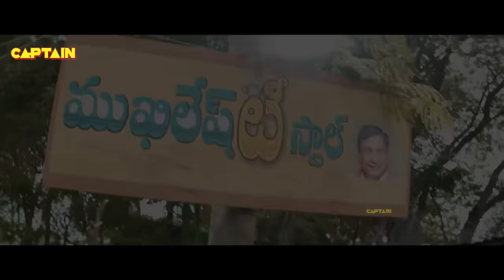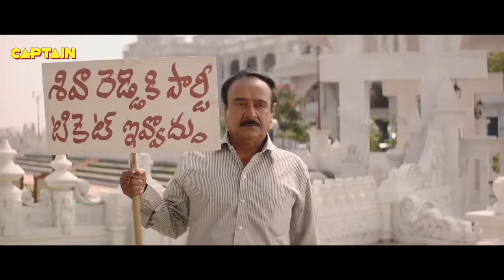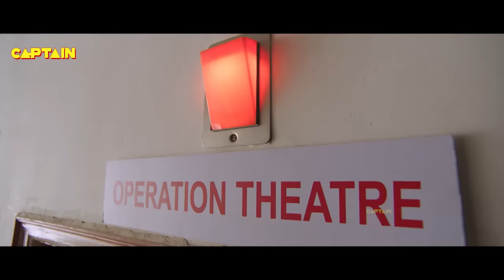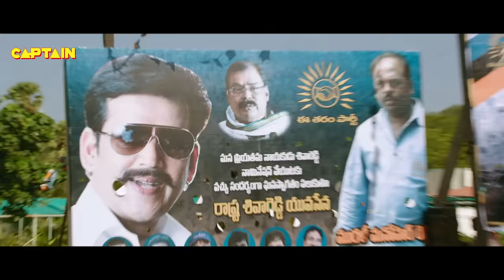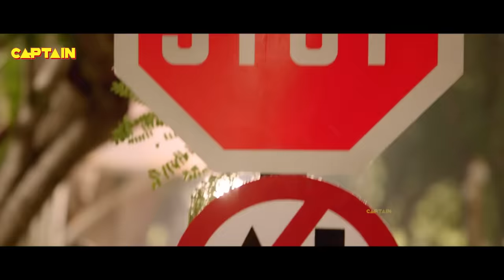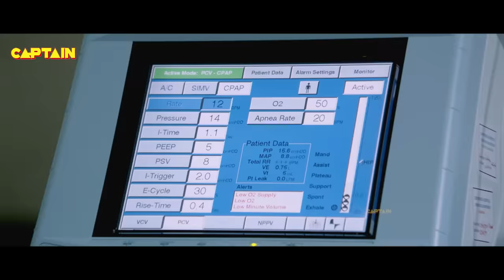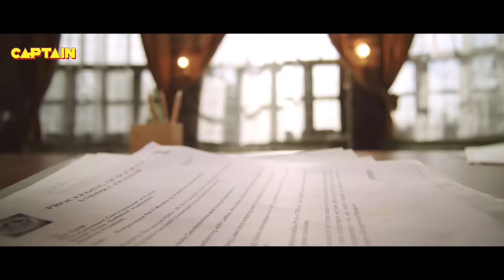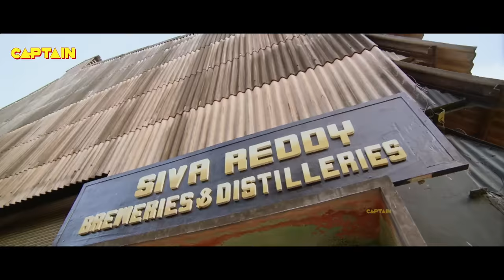अल्लू अर्जुन सुपरहिट साउथ ब्लॉकबस्टर हिंदी डब्ड एक्शन मूवी |हिंदी डब्ड फिल्म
The movie story deals with Ram and Lakshman a.k.a Lucky both are brothers. Ram is a sincere guy who grows up to become an honest cop. Lucky is a happy-go-lucky guy who enjoys life. Ram and Lucky have a tom and jerry kind of fight going on. Siva Reddy is a factionist who wants to become a politician. Ram gathers evidence against Siva Reddy and Lucky unintentionally intercepts them. The rest of the story is all about the race between Lucky and Siva Reddy.

Movie:- Main Hoon Lucky The Racer (Race Gurram)
Starcast:- Allu Arjun, Shruti Haasan, Prakash Raj, Ravi Kishan